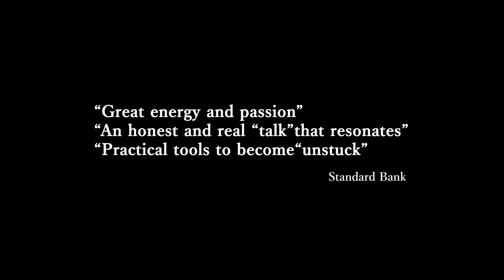Niki Seberini Getting Unstuck Trailer2